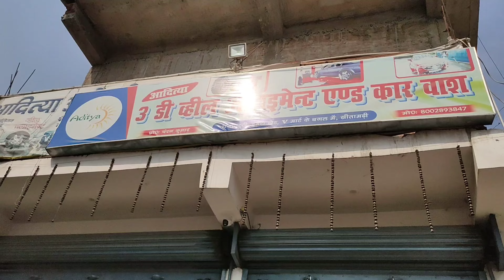Yamaha R15 v3 bs6 gets foam washed || Ventro High Pressure washer review || Rider Boy Shantanu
In This video i am going to show you how to do foam wash ?
is it good or not everything clear in this video .
i hope you guys' are enjoying this video.

Previous Videos.

Accessories I  Have Used :-

Quakeproof Fixing Bracket Motorcycle Helmet Chin Holder

SLOVIC® Tripod Mount Adapter

Action Pro Tripod Mount Adapter

I hope you've liked this video. kindly Subscribe to my channel and fell free to like and share this video with all your friends & family  In addition you can also contact me on my other social media handles where you can ask me addition queries and provide your valuable inputs.

Videos ...